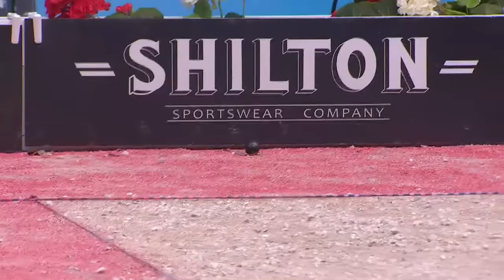Masters de Pétanque 2019 1ére Demi Finale ETAPE 2 - 1ére partie COMPLET